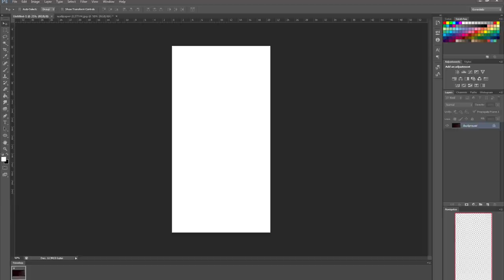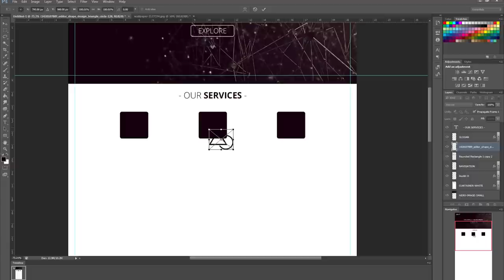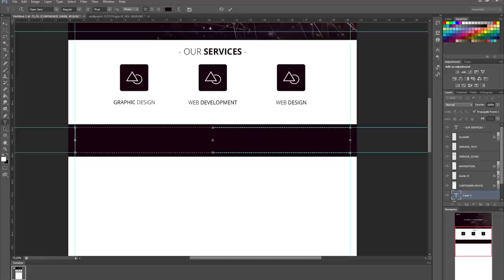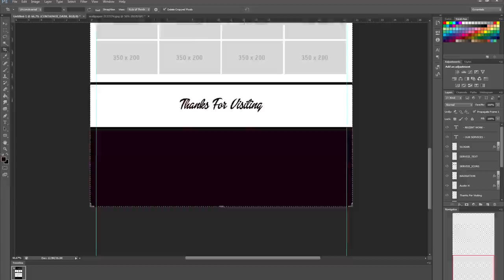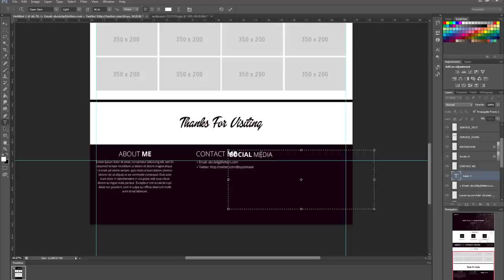Speed Art :: WEB DESIGN :: Personal Branding Website! [Photoshop CS6]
If you enjoyed the video, please consider slapping that like button, it helps.

If you want more content like this, let me know!

--| MUSIC | --

(If you feel like helping out, it is greatly appreciated!)